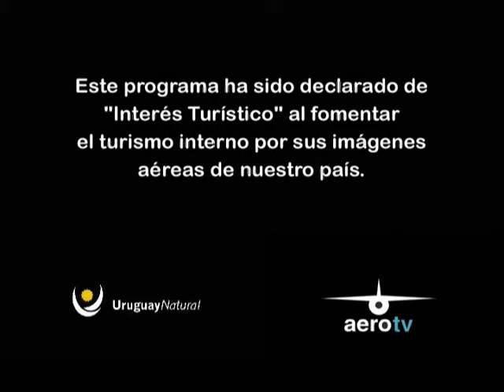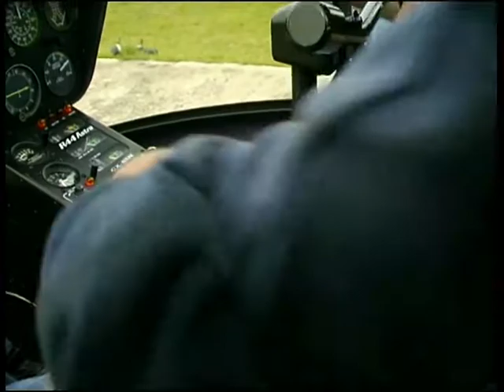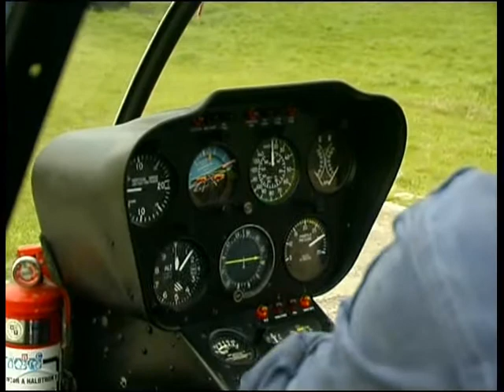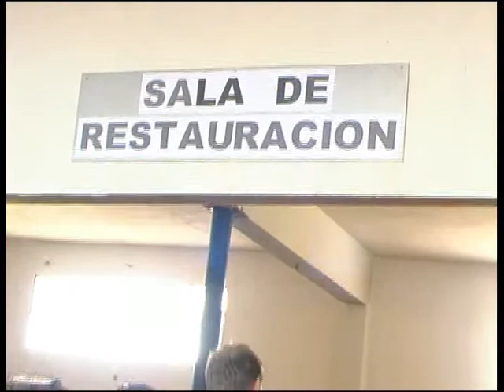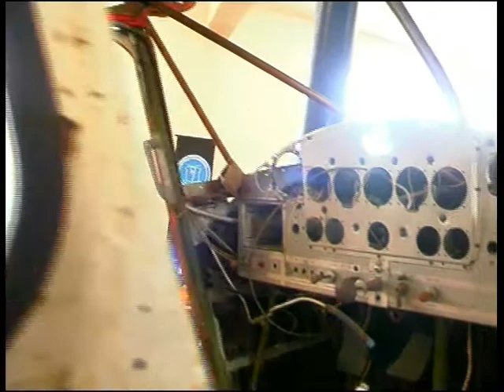AeroTv Programa 55 - Octubre 2005